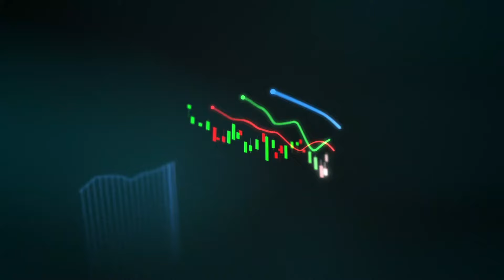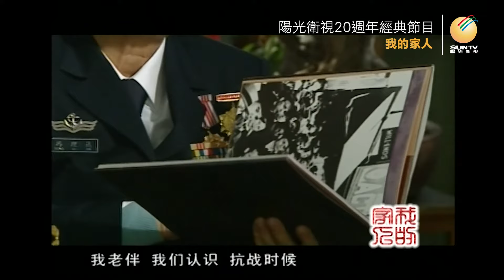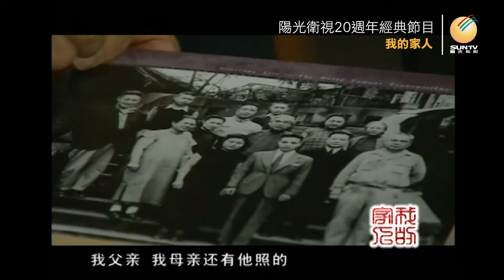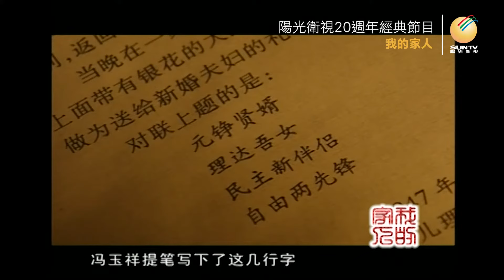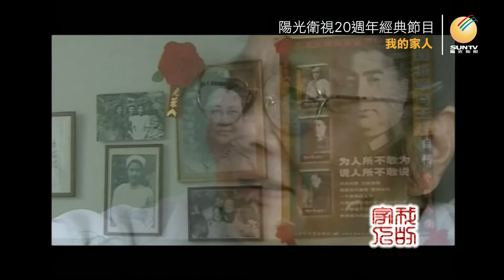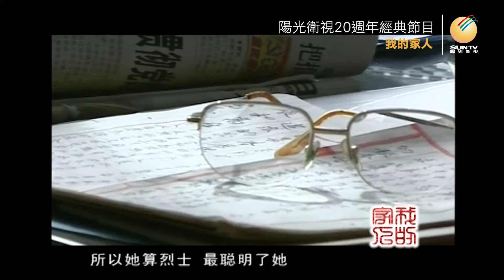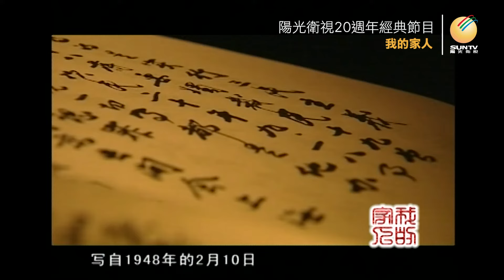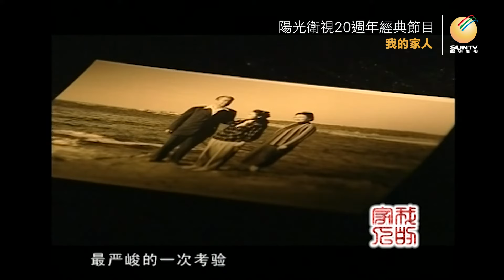布衣將軍馮玉祥女兒馮理達講述：瀟瀟歲月(下)「口述歷史•我的家人(第15集)」【陽光衛視20週年經典展播】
1946年5月底，馮玉祥 離開居住了7年半的陪都重慶，返回南京。此時馮玉祥和#蔣介石 表面上已重修舊好，但馮和共產黨的密切關係導致蔣對他處處戒備，以修水利視察的藉口將他支往美國。1947年馮玉祥在美國集會發表倒蔣演說，譴責國民政府打死打傷國內進步學生，公開表明和蔣介石的徹底決裂。1948年馮玉祥應共產黨邀請，攜家人回國參加政協會議，9月1日輪船在黑海失火，馮玉祥和小女兒馮曉達遇難。馮玉祥的死到底是失火意外，還是國民黨謀殺，至今仍沒有定論.

*馮玉祥先生於1948年9月1日逝世
*馮理達女士於2008年2月8日逝世